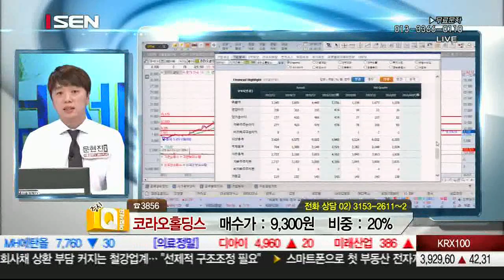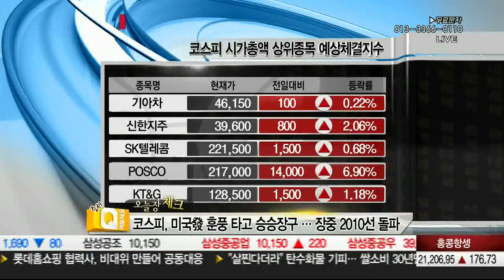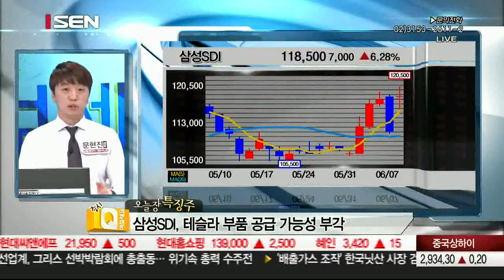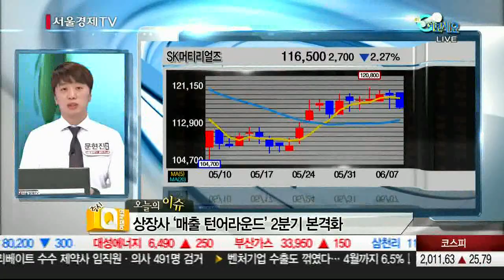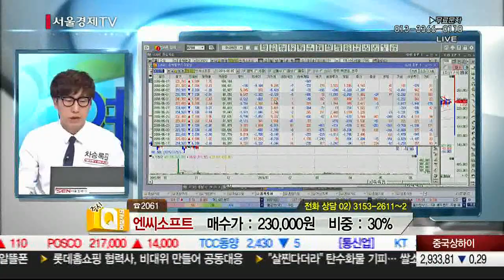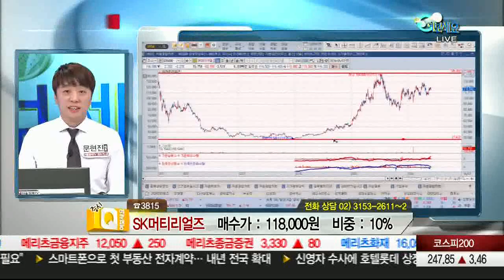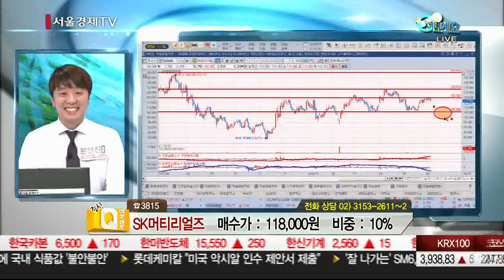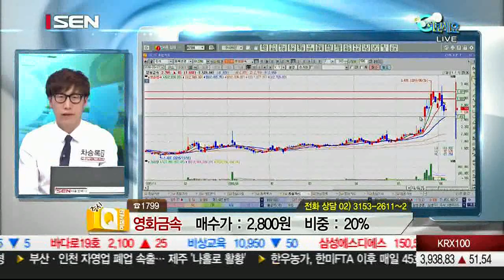20160607_증시Q 여보세요_595회